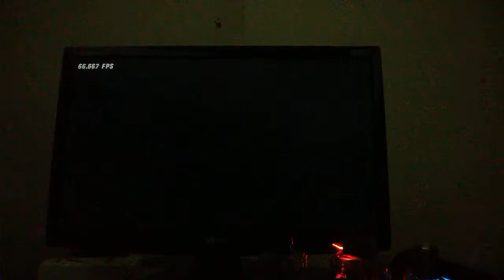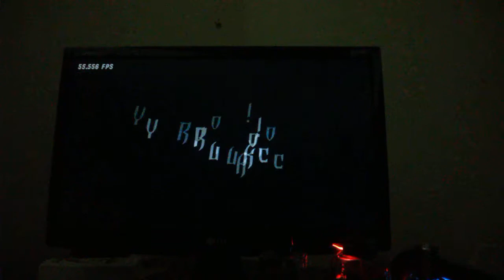GH3 - Victory Solo X 97% 887k on DualShock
Dominion-RN
2nd place DS!! ^^
Enfim uma ótima run, não esperava fazer esse score
Agora é tentar buscar os 900k ou mais e chegar mais perto dos  monstruosos 941k do Felipe "Alien"